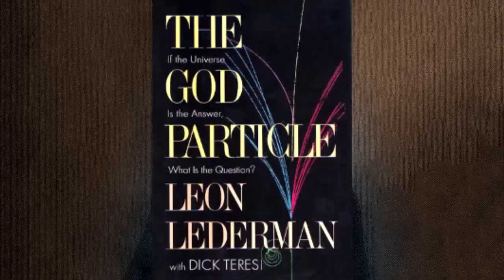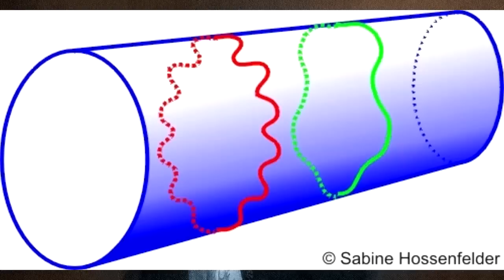Is the LHC a portal to Heaven?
Long answer: nooooooooooooooooooooooooooooooooooooooooooooooooooooooooooooooooooooooooooooooooooooooooooooooooooooooo.